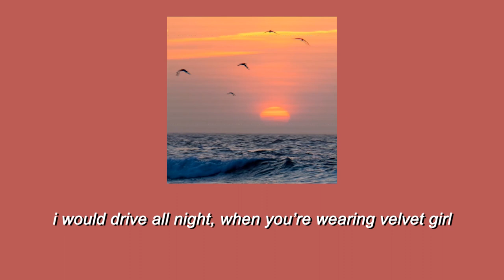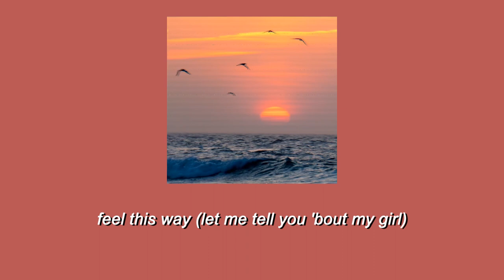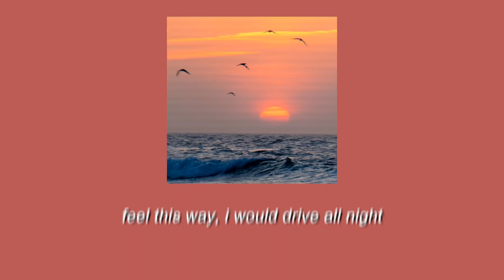Red Velvet - R5 (Lyrics)